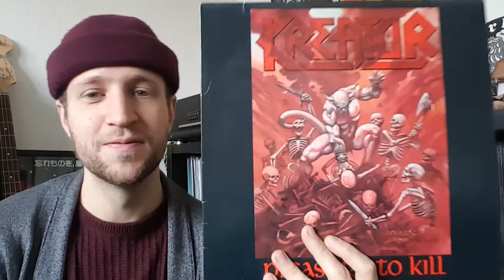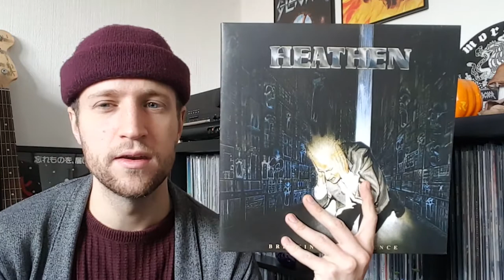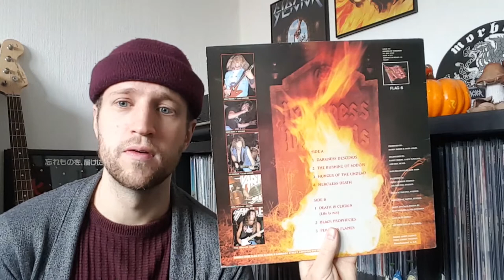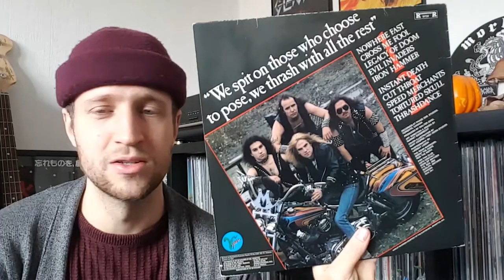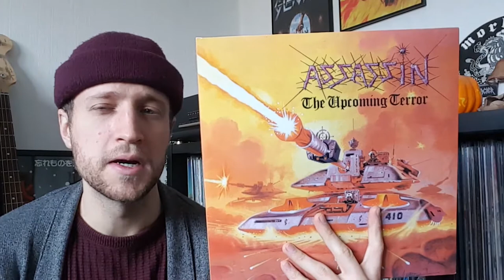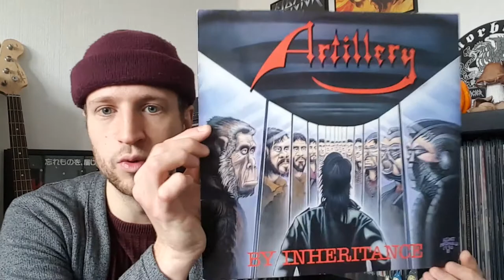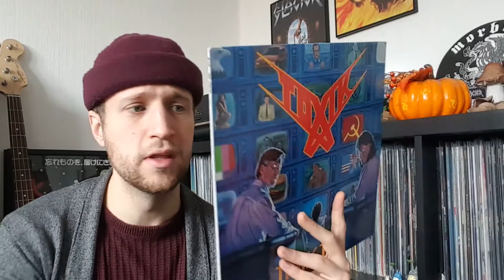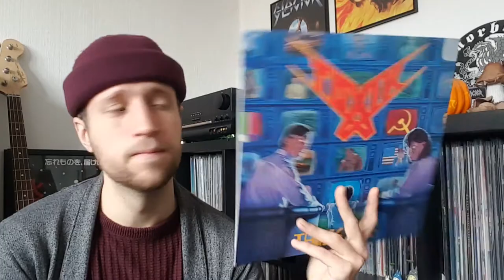Top 10 Favorite Thrash Albums | Thrash Metal Special [2/3]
This is part two of the three part thrash metal special. In part one we saw the first half of my top 20, and now here is the top 10 of my favorite thrash metal records.

0:00 - Intro
1:00 - Number 10
1:55 - Number 9
3:32 - Number 8
4:24 - Number 7? Yeah 7.
5:21 - Number 6
5:59 - Number 5
7:11 - Number 4
8:39 - Number 3
10:00 - Number 2
11:59 - Number 1
15:13 - Outro

Originally uploaded: November 1st, 2020